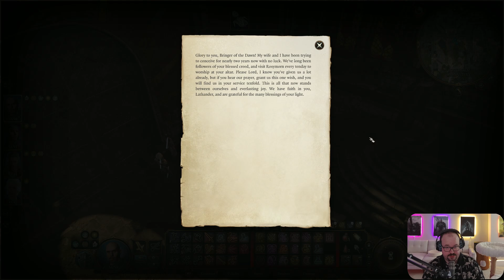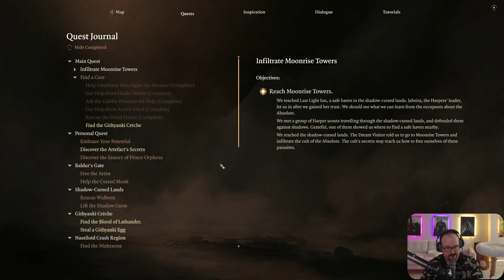Ruined Temple - Baldur's Gate III - Hardest Difficulty - PC Gameplay - Part 22